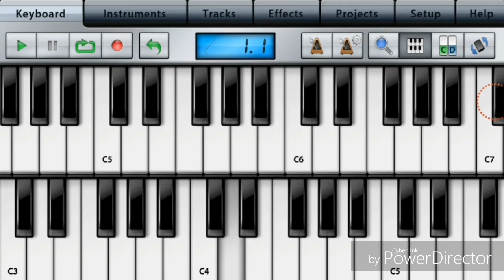Just trying out some stuff...